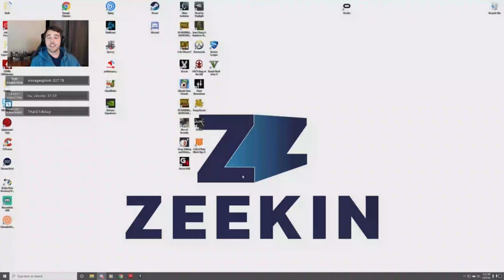Booty Hole Stretching With a Full Squad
The best five stack in silver shows their worth in R6 Seige.